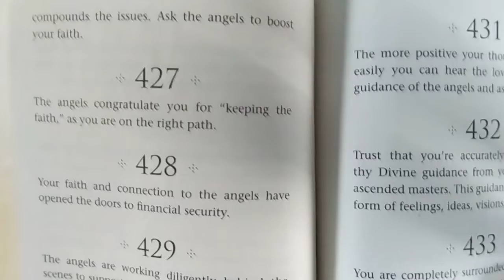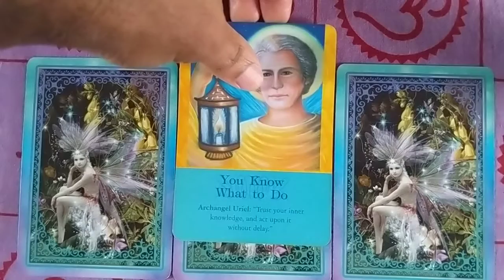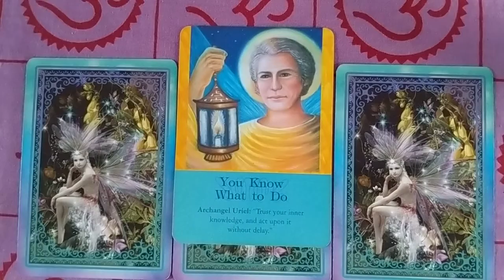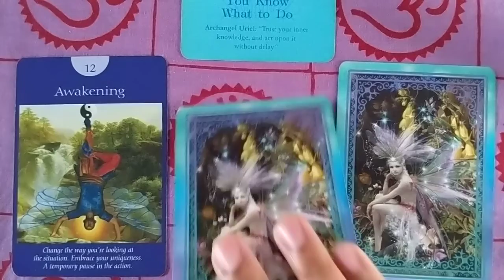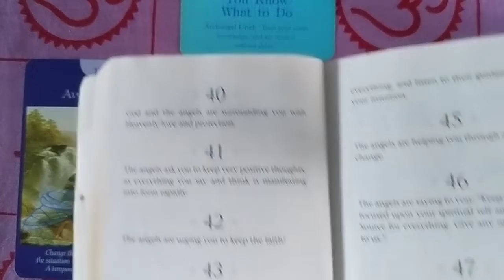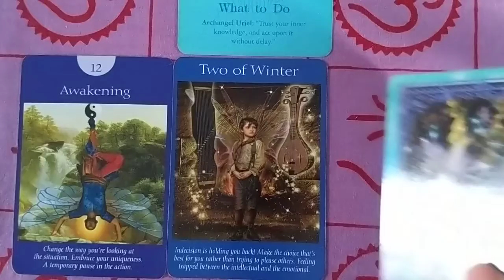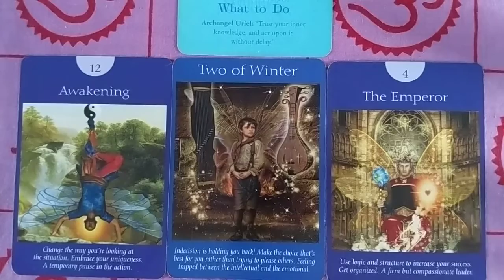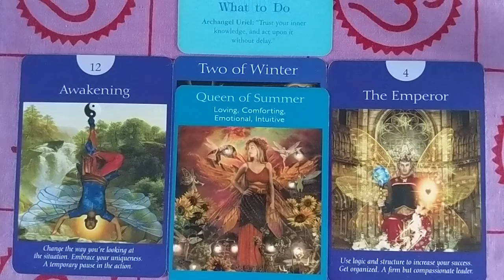December 3 - 9, 2018 Weekly Angel Tarot & Oracle Card Reading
Archangel Uriel helps you by inspiring the best solutions that are in alignment with the integrity of your soul. There's something you're  stressing about before you need to bother. The universe believes in you and knows that you'll make the right decision for yourself. You, however, need to let it go in order for you to focus on what's clearly happening in front of you to handle. This practice will prepare you to be ready for what's coming, and help prepare your heart to be open and sensitive to your spiritual guidance. Choose the simplistic approach to fulfill your needs. You can't take care of everyone else and keep neglecting yourself.  Put your own heart first!